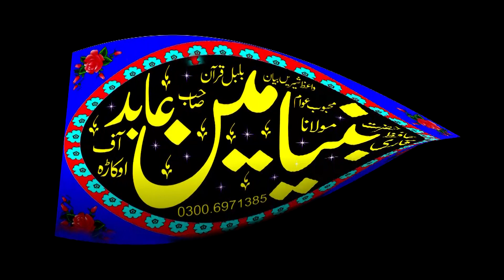Emotional Speech By Molana Qari Binyameen Abid.Topic بیٹی کی عظمت (Ch 54Jb) abdullah islamic center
ہم الحمداللہ ہر جمعہ کو ۔۔ قاری فاروق ظہیر صاحب ۔۔قاری بلال صاقب صاحب  ۔۔ قاری محسن الٰہی ظہیر صاحب  ۔۔ قاری ظہیر احمد ظہیر صاحب ۔۔قاری محمد بلال مدنی صاحب   ۔۔ان تمام علما کرام کا ہر جمعتہ المبارک ریگاڈ کر رہے ہیں آپ بھائوں کی دعا سے اللہ کے خاص کرم نوازی سے اور ماں باپ کی دعاوں سے اللہ آپ سب کو خوش رکھے آمین